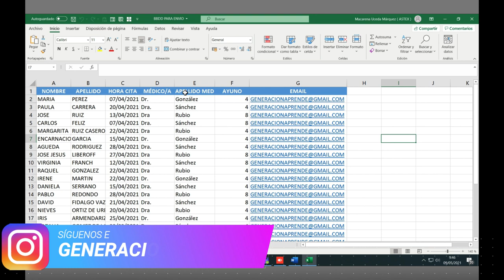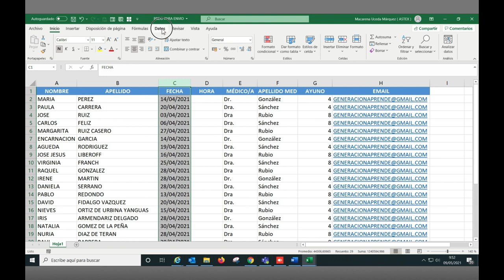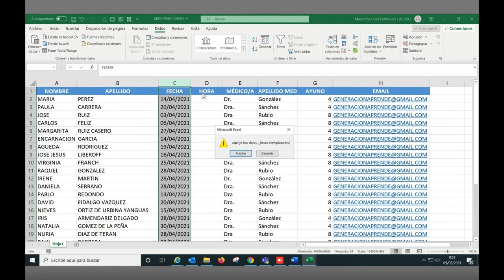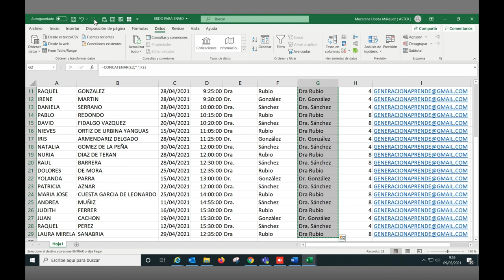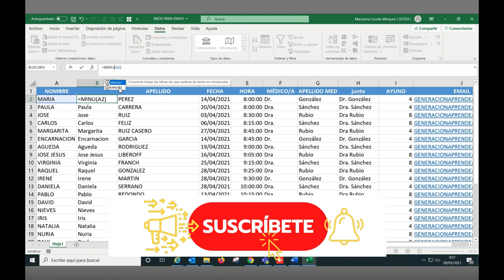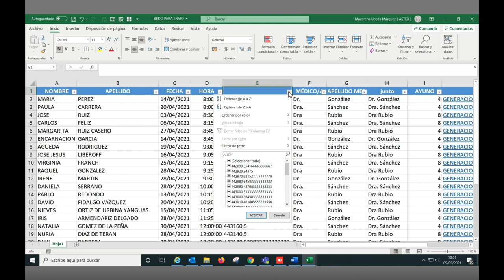4 Fórmulas de Excel BÁSICAS pero INDISPENSABLES para tu Trabajo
Hola  tod@s!! Volvemos por aquí después de un tiempo 🙃 y en el video de hoy vamos a ver 4 fórumulas de Excel básicas y fáciles de hacer, pero que te ayudarán muchísimo en tu día a día a AHORRAR tiempo en el trabajo.

Introducción- 00:19
Separar en columnas - 00:39
Concatenar - 02:38
Convertir en Mayúsculas - 04:11
Resaltar duplicados - 05:27

Os dejamos por aquí otros videos de Excel que os pueden resultar de interés:

🔵 DÉJANOS UN COMENTARIO 💬 CON LAS FÓRMULAS BÁSICAS PARA TÍ
🔵 PRACTICA TODO LO QUE PUEDAS PARA INCORPORARLOS A VUESTRA RUTINA DIARIA

¡UN ABRAZO!